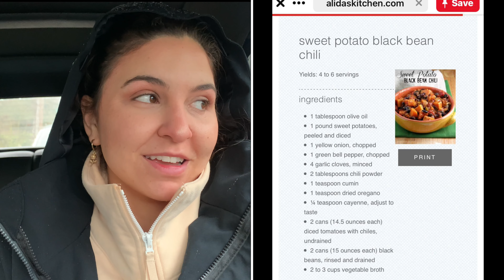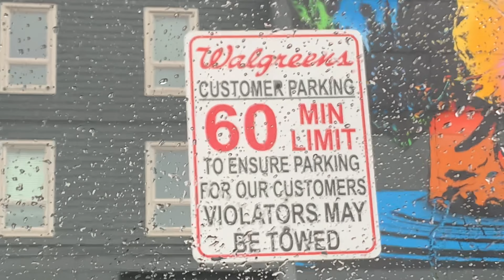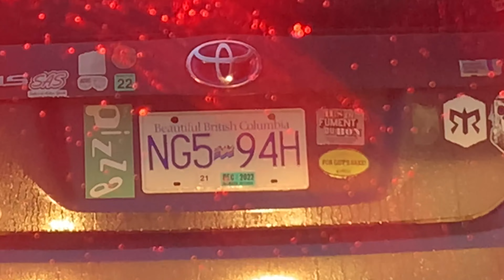3 DAYS ON CALL! // LIFE OF FLIGHT ATTENDANT VLOG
Hi-I’m Katie, a Seattle based flight attendant with a passion for travel and filmmaking! In this video we’ll be on reserve waiting to possibly get called for a trip! Keywords: coffee, cooking, catch up, airport, flight attendant life, reserve flight attendant, chik-fil-a, Seattle.

Sunflowers

Say hi :) Instagram: @katiebooth.inc

All opinions expressed on my channel are my own and do not necessarily reflect views of my employer.